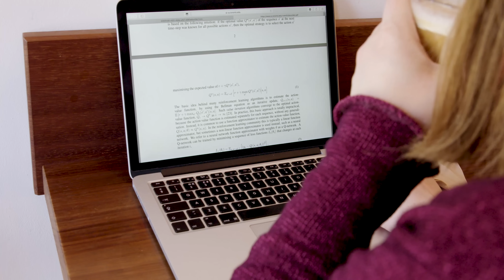What do astrophysics and Amazon have in common?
Amazon employee Árdís Elíasdóttir was born in Iceland and earned an Astrophysics PhD in Denmark before joining Amazon in Edinburgh. She now works as a Machine Learning Scientist and is enjoying life in the Scottish capital.
Read the full story